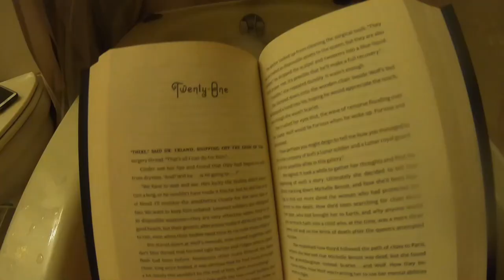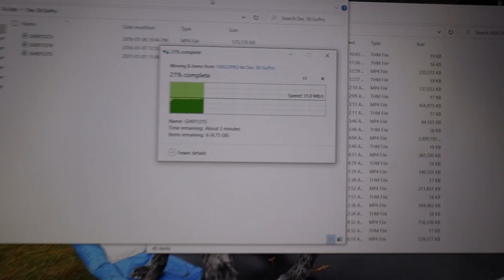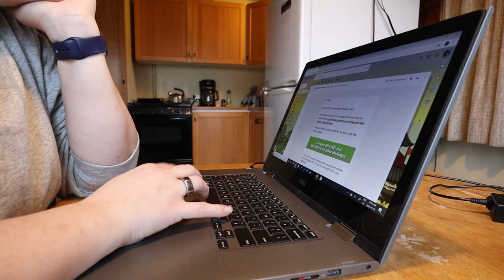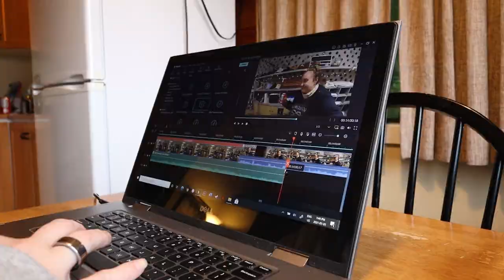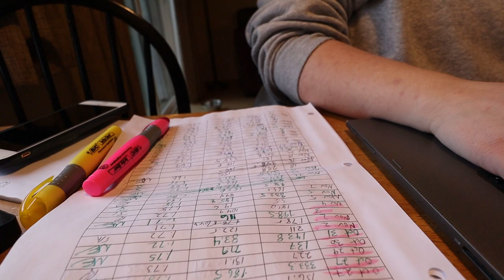Working & Wandering | January 1 - 2, 2020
I do a lot of nothing, a little working, and a little wandering.

Equipment:
Camera: Canon EOS M50
Mic: Rode Wireless Go
Tripod: Manfrotto MTPIXI-B PIXI Mini Tripod
Editing Software: Filmora